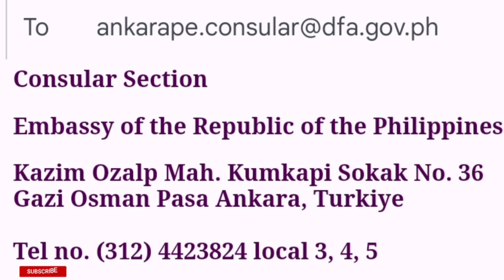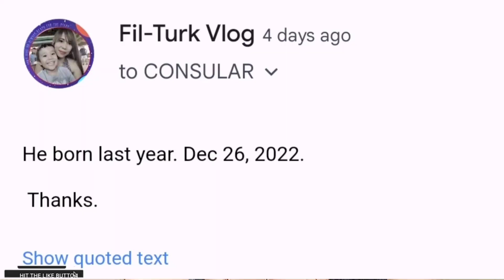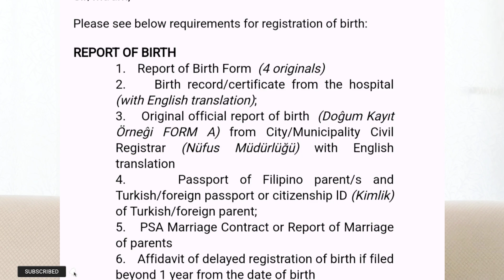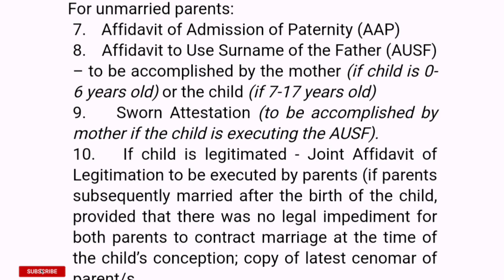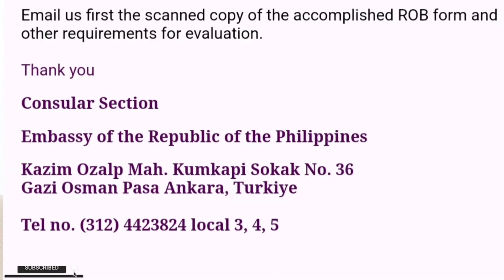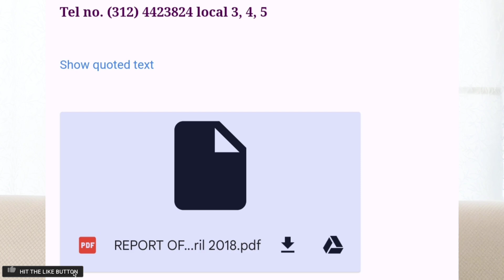REGISTRATION OF BIRTH: LIST OF REQUIREMENTS, PHILIPPINE EMBASSY, ANKARA TURKEY. Fil-Turk Vlog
Hello everyone.
For today's vlog its all about the requirements for  Birth registration in Philippine Embassy in Ankara Turkey. (Report of Birth)

1: In this video u can copy the list of requirements  of the report of birth of your children.
🙏Please email them for more questions.
3: Registration fees

Watch it full and don't miss a thing.
After all its for your own good

The information on this channel is not intended or implied to be a substitute for professional advice. All content including text, graphics, images, and information contained on or available through this channel is for general information purposes only.

This channel makes no representation and assumes no responsibility for accuracy of information on or available through this channel, as such information is subject to change without notice.

& To all who watch and like our videos. God bless all.